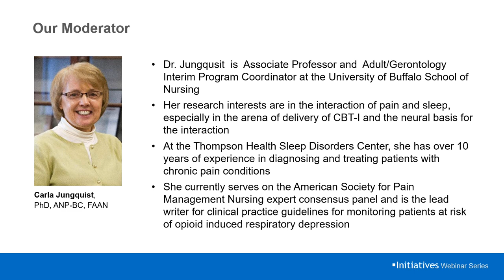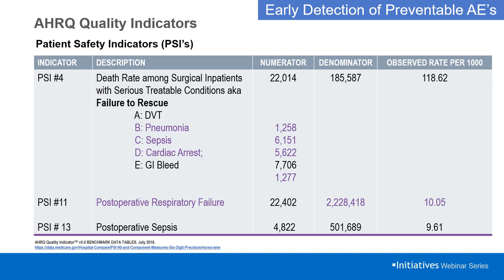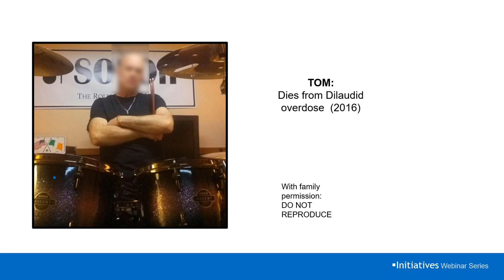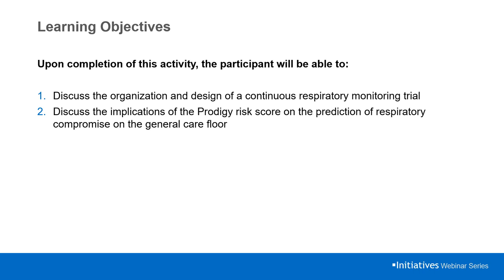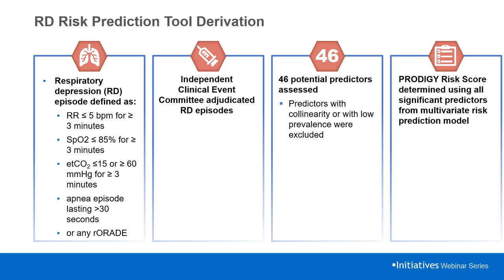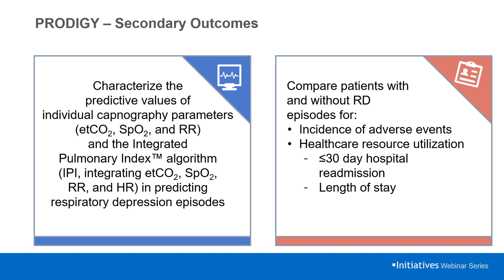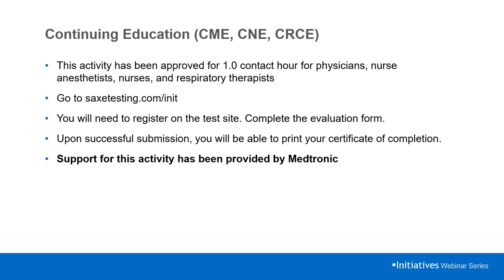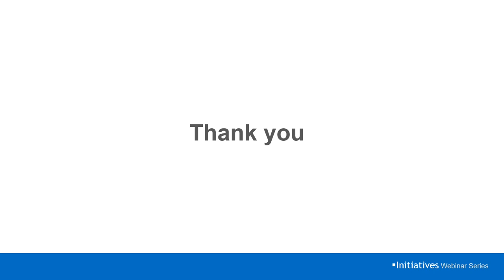Respiratory Risk Prediction